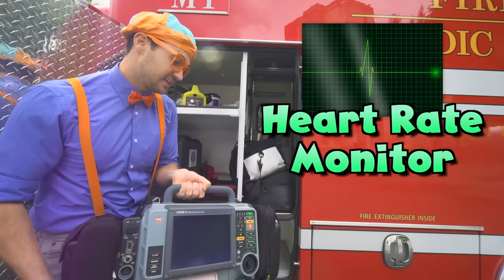Fire Truck Vehicles with Blippi for Kids! | 2 Hours of Blippi | Educational Videos for Toddlers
Blippi explores the fire station and fire trucks for children. In this Blippi video there is the Blippi Fire Truck Song for Kids

00:00 Blippi Visits a Firetruck Station
23:55 Learn Sizes with Fire Trucks
27:34 Blippi Visits a Crime Scene
42:48 Blippi Explores a Police Car
00:09 Blippi Visits a Go Kart Track
11:50 Blippi Explores a Skid Steer
29:43 Blippi Mobile
45:43 Hawaii Helicopters